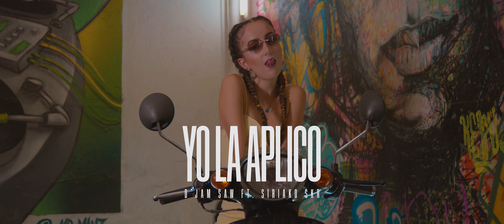D Jam Saw Ft El Siriako Skr - Yo la Aplico ( Video Official )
Produccion @djamsawofficial
compañia: @jammvsicofficial
Produccion y mezclah: @jammvsicofficial